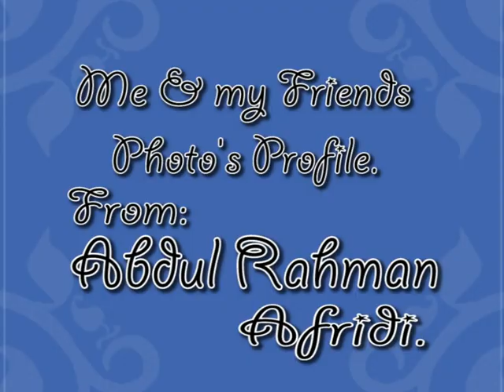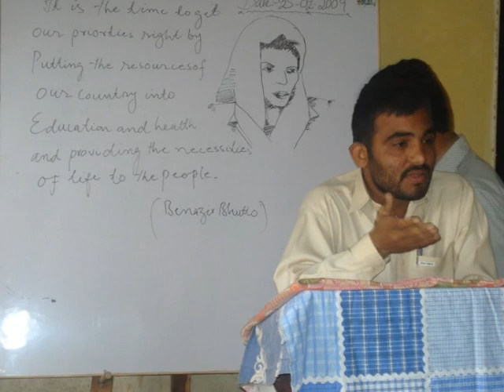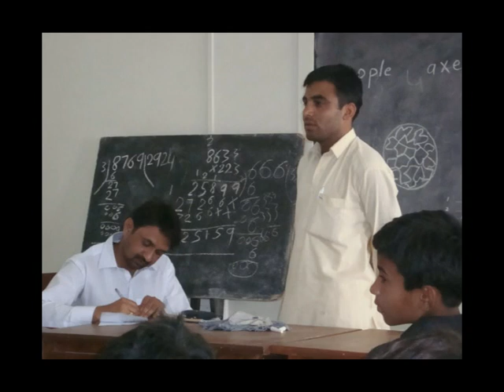Jacobabad Me & My Friends Photo's.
Me & My Friends Photo's.